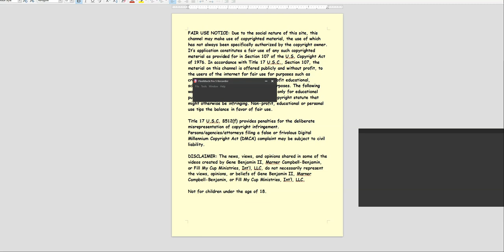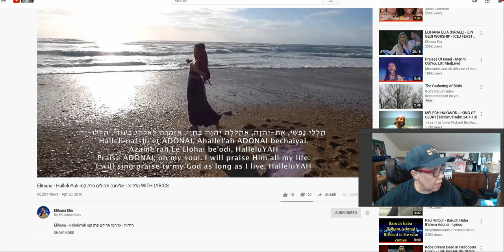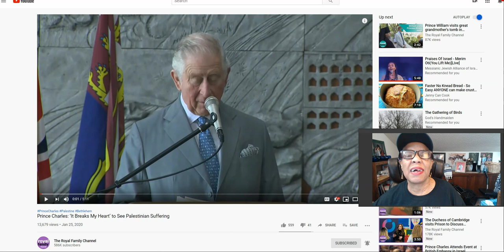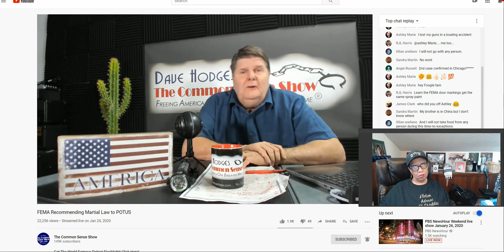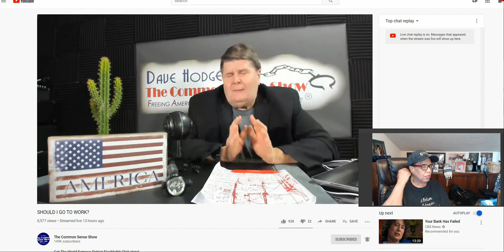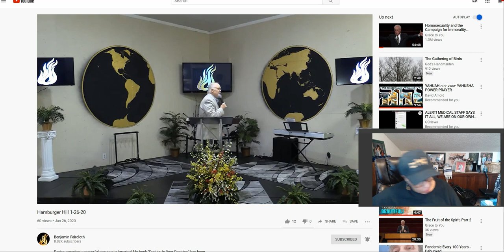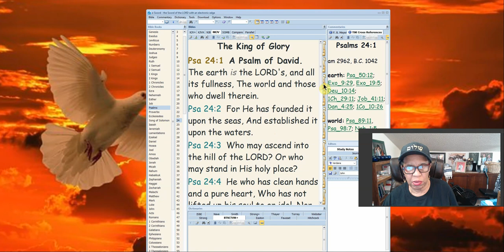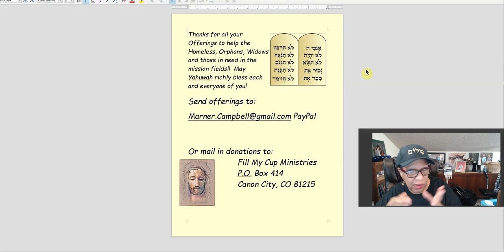NEWS!!! RIP KOBE BRYANT! URGENT MESSAGES: DAVE HODGES! CHARLES IN ISRAEL!! B. FAIRLCOTH SERMON!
REFERENCES FROM TODAY'S VIDEO:
State of Emergency Declared In Hong Kong, People Start To Turn On Chinese Gov, DAHBOO77
Britain's Prince Charles wants to visit Iran: Sunday Times
The Common Sense Show
Benjamin Faircloth (SUNDAY SERMON)
Psalms 24 NKJV
19/Page 58. THE FAITH THAT WORKS.
NEWS, VIDEOS, UPDATES AND URGENT MESSAGES:
BREAKING!! 56 MILLION NOW QUARANTINED! MEDIC WARNS 100,000 PEOPLE INFECTED!" AMTV
2/3/20 LOCKDOWN!!! Common Sense Show
Or my Paypal account: Shalom.Or make checks or money orders out to: FILL MY CUP MINISTRIES INT'L and mail to

THANKS TO AL L YOU PARTNERS, GIVERS, AND SUPPORTERS! SHALOM! MAY YAH RICHLY BLESS YOU! Offerings go to homeless, missions, and helps with books.
Email me for Prayer or email me with your prayer request!   and leave me your name and request, and I will continually pray and place you in my prayer box!1 John 1:3, "All things were made through Him, and without Him nothing was made that was made."1 Thessalonians 5:6, "Therefore let us not sleep, as others do, but let us watch and be sober."Proverbs 23:17-18, "Do not let your heart envy sinners, but always be zealous for the fear of Yahweh. There is surely a future hope for you, and your hope will not be cut off."